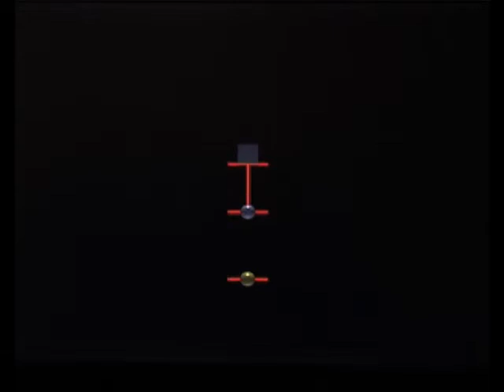EXPERIENCES SENSORIELLES INP Grenoble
rencontre scientifique à l'INP Grenoble